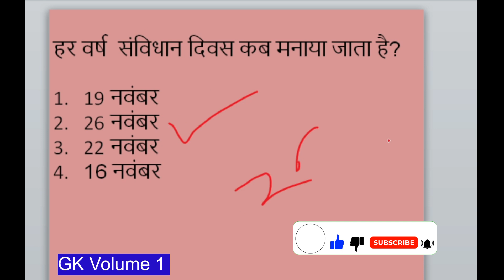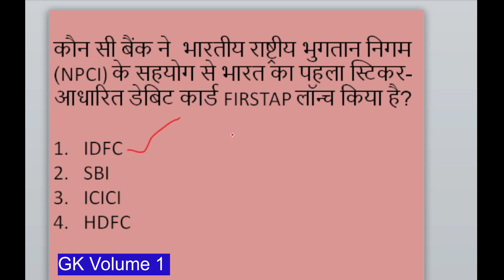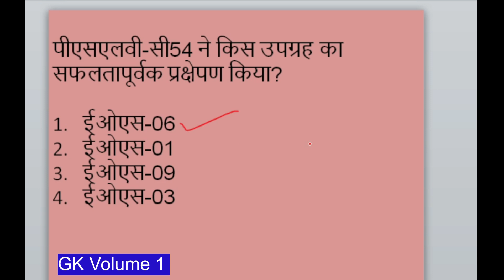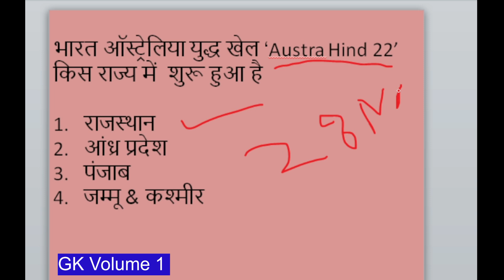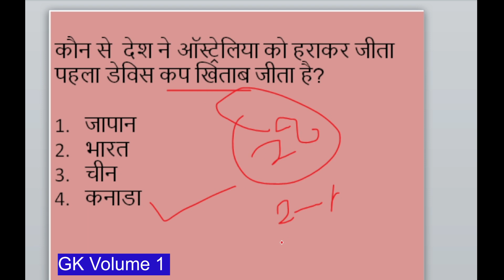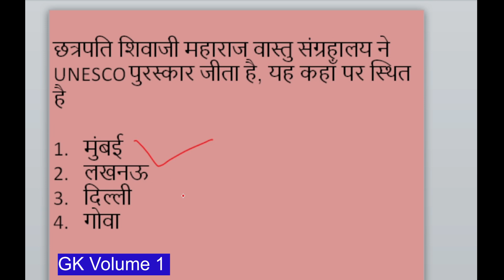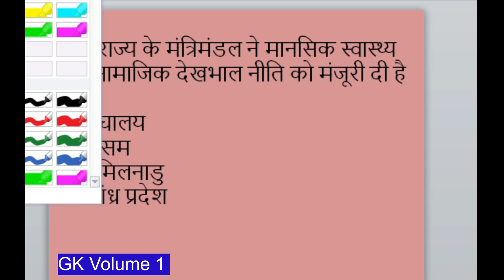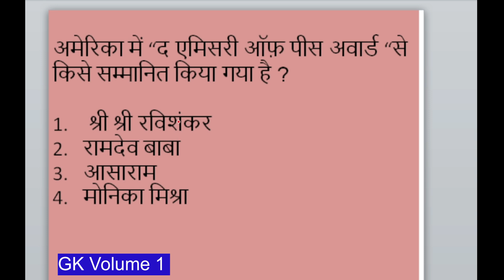Current Affairs March 2023 Part 2